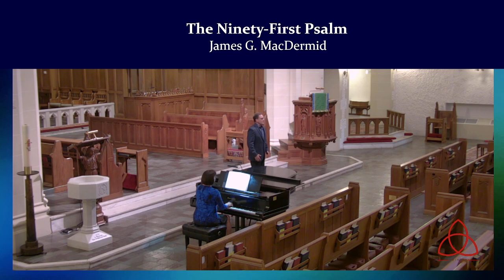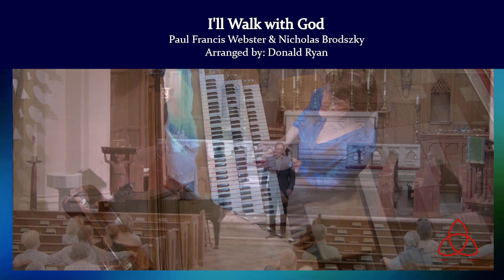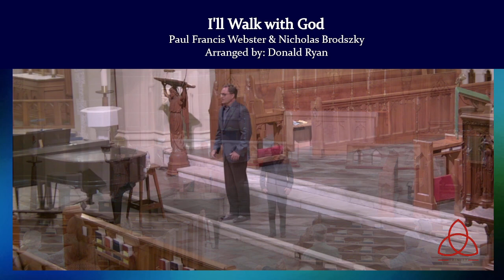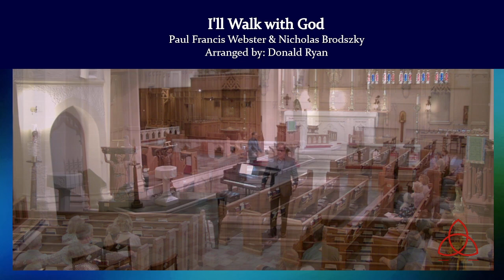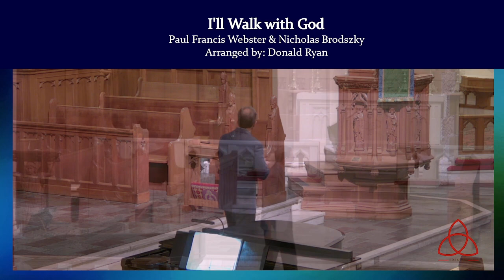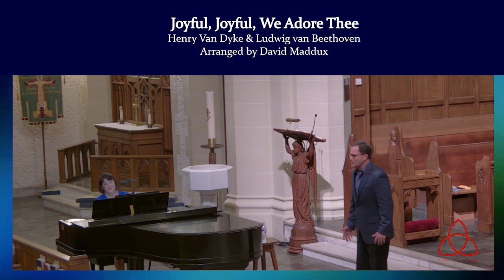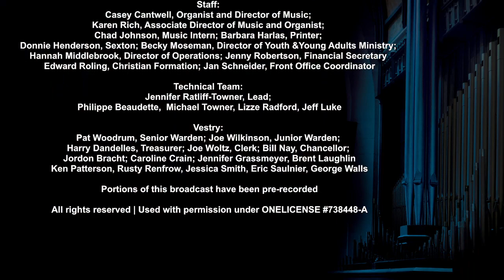Tuesdays at Trinity: Kelly Ford & Cathy Venable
September 14th, 2021, 12:05pm concert at Trinity Episcopal Church, Tulsa, OK